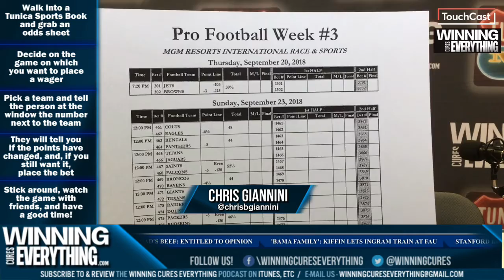WCE: How to Place a Sports Bet / Wager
Chris gives first time sports bettors a very quick guide on how to place a sports bet at a casino sports book!  If you have never put down a bet on a team you think will win, this explains how to go about it!

► Football Picks Contest!
Winner gets a different prize each week!